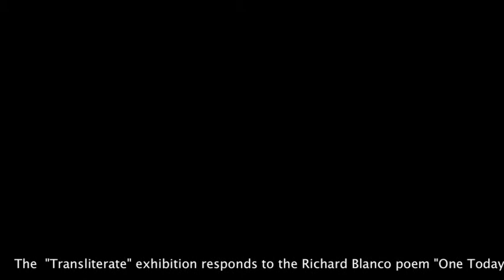One Today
Reading Richard Blanco's poem "One Today"